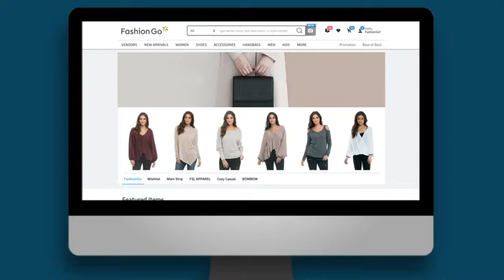NEW Image Search Feature | Introducing FashionGo Style Match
Introducing FashionGo Style Match - A Better Way to Search!
Now you can find exactly what you want with our new, easy to use image search feature. Look out for our new "Camera Icon" on our search engine!

FG Team